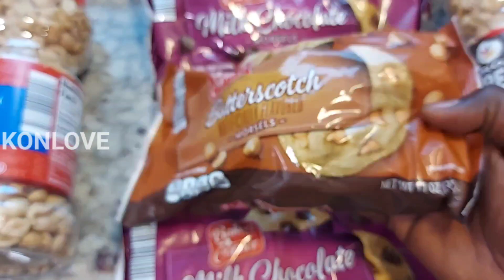HOW TO MAKE CHOCOLATE PEANUT CLUSTER RECIPE | CHOCOLATE COVERED PEANUT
INGREDIENTS
- 3 cupsof PEANUT
- 3 cups of chocolate chips
- 1 cup of butterscotch
Parchment paper
Cookies sheet